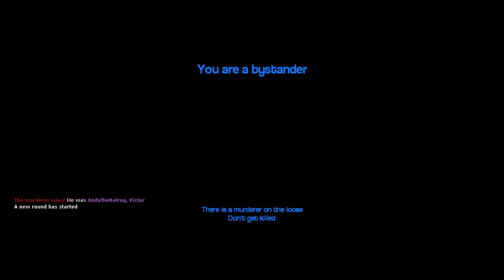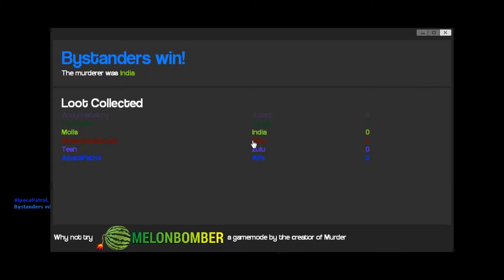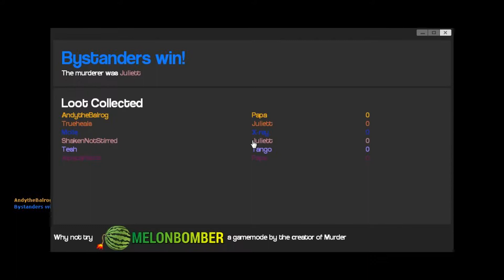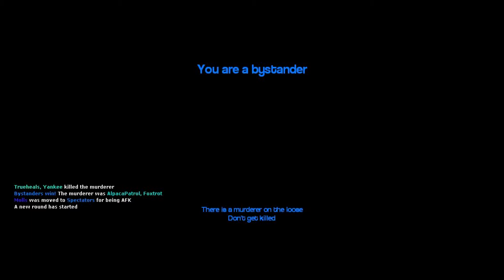Shadow the Crab (Garry's Mod Murder #4)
I decide to do a little trolling, and believe it or not it doesn't go well for me. Enjoy!